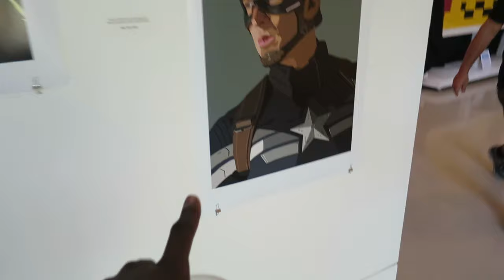I LOVE GAAM!! | VLOG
I LOVE GAAM!!
Jacksonville, Florida
Jacksonville vlogger
Jacksonville Talent
Just a bunch of footage from GAAM 2015. I really enjoyed it.

Shot with a Canon 600d/t3i, Canon S120

Music wanted!!